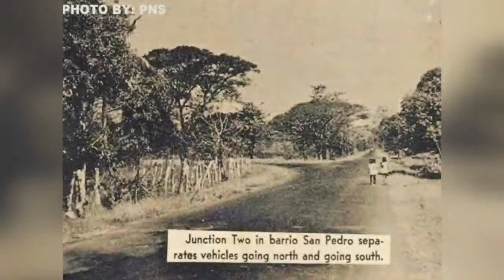PUERTO PRINCESA CITY OF PALAWAN | NOON AT NGAYON!